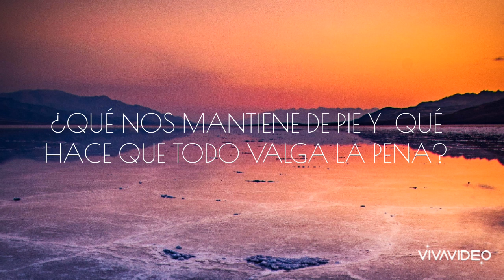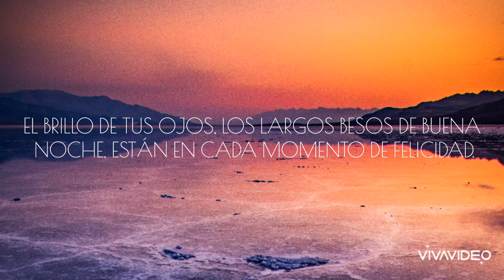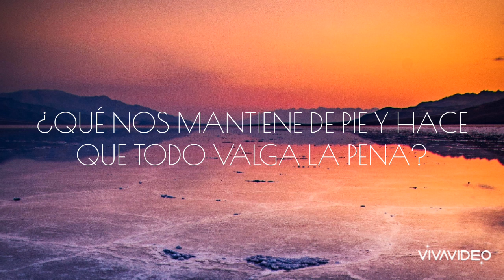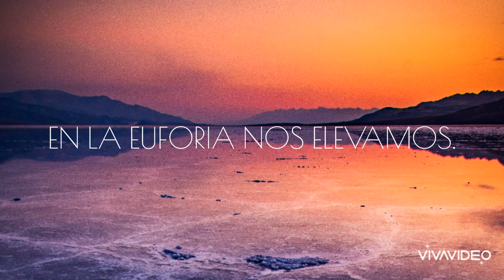Aurosonic feat. Stine Grove - In Euphoria We Rise (sub español)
Stine siempre hermosa.

Sometimes the world
Seems dark and cold
Sometimes we get lost
And lose control
Sometimes our hurt puts our
Happiness on hold
What keeps us going down the line,
& makes it worth our while?
It's the moments of life
It's the story that we write
In Euphoria we rise
Above the noise
We touch the sky
The sparkle in your eyes
The long kiss goodnight
It's in every happy moment